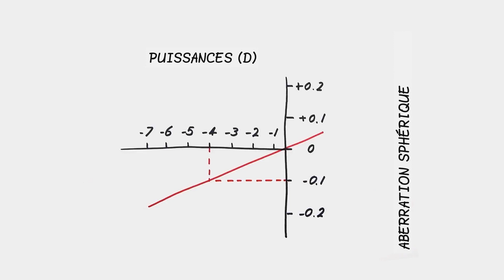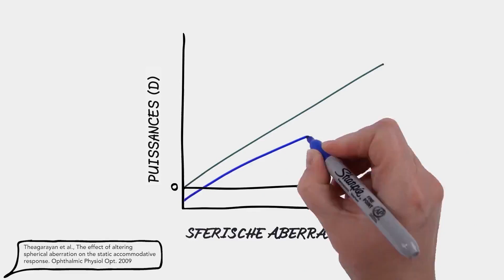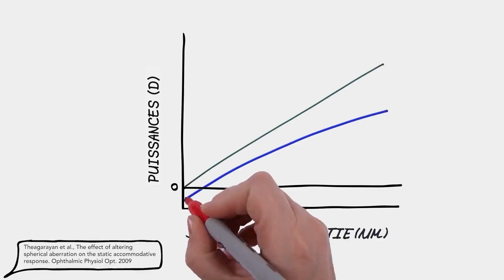Yeux Fatigue et lentilles de contact Ultra Bausch + Lomb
Les Bausch + Lomb Ultra sont des lentilles mensuelles vous offrant un confort exceptionnel grâce à la combinaison du silicone hydrogel et de la technologie Moisture Seal. Grâce à la technologie MoistureSeal vous bénéficierais d'une vision stable et nette ainsi que de lentilles confortables et hydratées, idéal pour les style digitaux. Les Biotrue One Day offrent un matériau révolutionnaire inspiré par les propriétés biologiques de l'oeil.